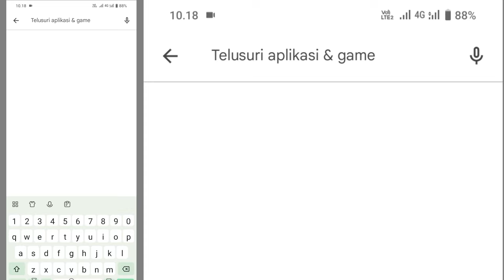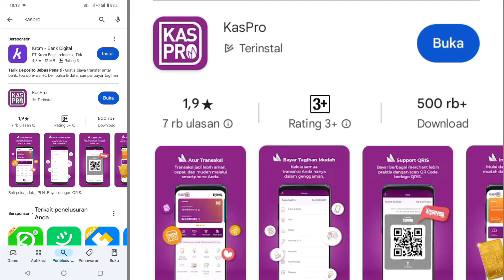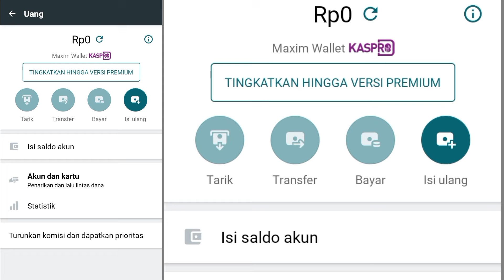Menautkan Kaspro dengan Akun Taxsee Maxim Bike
Untuk saat ini akun - akun driver Maxim Bike Jakarta, sudah ada tersemat dompet digital

Lantas, bagaimana cara menautkan hal tersebut agar bisa digunakan dalam kegiatan onbid kita

Disimak sampai habis yak videonya

Semoga bermanfaat dan bisa memotivasi

Nonton video lainnya disini yang mudah-mudahan bisa bermanfaat untuk kita mencari rejeki dari aplikasi maxim ojek online

01.Video setting parameter akun taxsee driver

02.Video setting tampilan Utama tabs order

06.Cara atasi sulitnya narik maxim bike

07.Driver baru atau lama tapi sulit dapat orderan

08.Cara narik maxim bike supaya Cuan gede

Dan kumpulan video tips ngemaxim berdasarkan pengalaman saya selama 4 thn mengaspal dijalan dengan aplikasi maxim bike